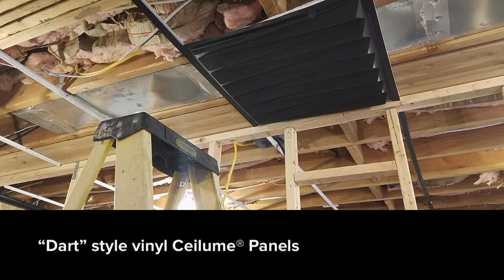The Log Cabin Theater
The Theater Room is finally (mostly) done!